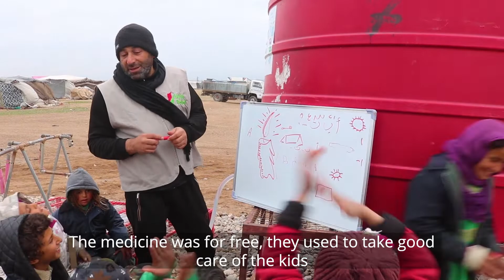Save The Mobile Health Clinic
The Syria Relief Mobile Clinic travels to remote camps across North East Syria to deliver lifesaving medical care to displaced families. The clinic offers vital medical care to women and children in hard-to-reach rural areas. Children receive check-ups and expecting mothers receive scans and medicine completely free of charge.

Sadly, the clinic is running out of vital funding! Without support lifesaving services will not be able to continue. Today we are launching an emergency appeal to help save the mobile clinic.